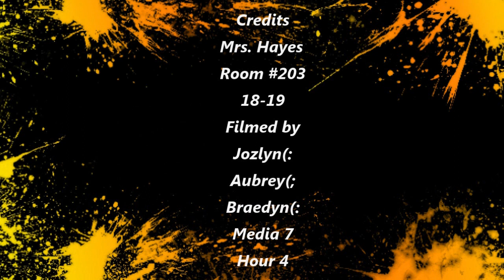5 9 19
KMS Media 7 students write, film, edit and publish the daily  announcements - Bulldog Bulletin for 5-9-19